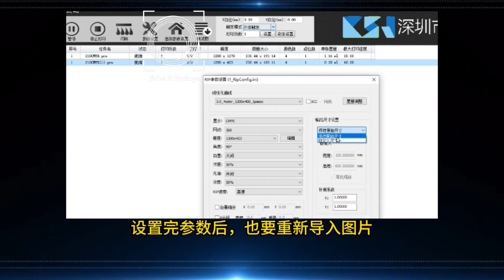Настройка разрешения качества печати на принтере для стаканов